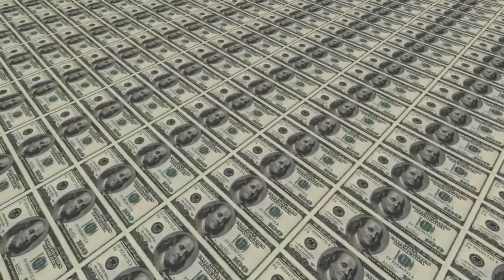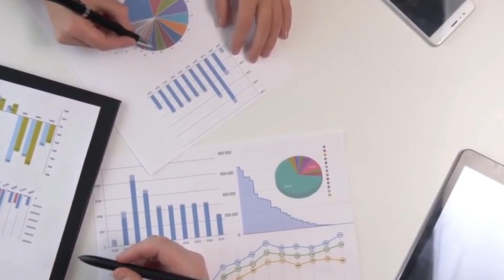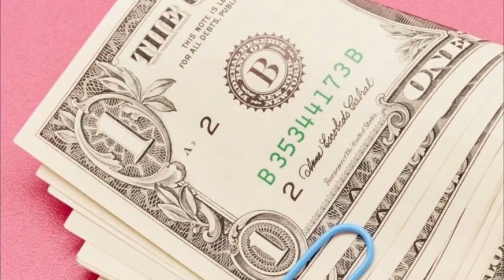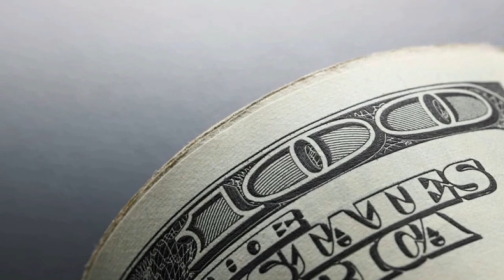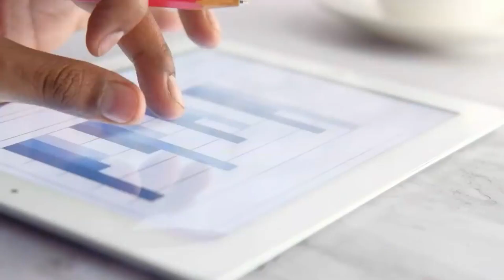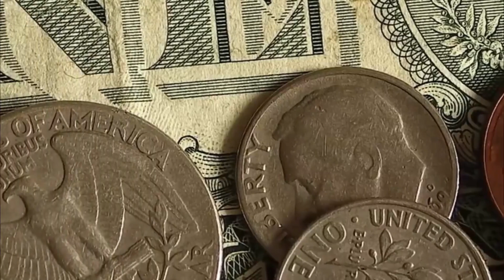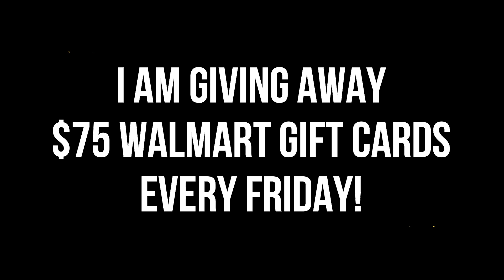I CANT BELIEVE IT! ELIGIBLE SENIORS WILL GET CHECKS! SSI SSDI LOW INCOME Fourth StimulusCHECK Update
This is your fourth stimulus check update, fourth stimulus package update, and news report for February 2nd! In this video, I am going to share the latest stimulus news with you all, as well as the status of the fourth stimulus check!